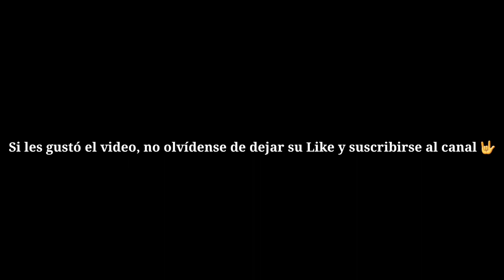LESIÓN DE ALIENDRO EN EL SUPERCLÁSICO